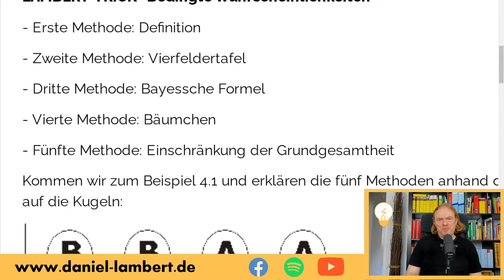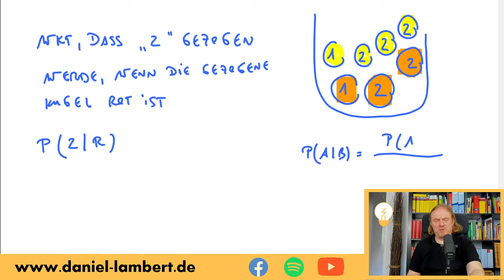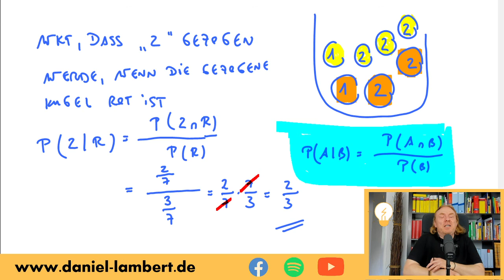Bedingte Wahrscheinlichkeit - Aufgabe mit ausführlicher Lösung - aus Lamberts Onlinekurs Statistik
Wie berechnet man eine bedingte Wahrscheinlichkeit? In meinem Onlinekurs hierzu habe ich fünf Methoden, auf die ich eingehe. Eine hiervon besonders, nämlich die erste, und zwar die Kalkulation einer bedingten Wahrscheinlichkeit mithilfe ihrer Definition:
P(A|B) = P(A und B) / P(B), wenn P(B) ungleich 0 ist.

Wichtig hierzu auch die Lambertsche Grammatikregel, mit der man erkennt, welches Ereignis vorne steht und welches hinten, ob man also P(A|B) oder P(B|A) auszurechnen hat. Das Video hierzu gibt es morgen.

Mehr zu diesen Themen der Statistik in meinem Onlinekurs Wahrscheinlichkeitsrechnung, den es demnächst hier gibt: